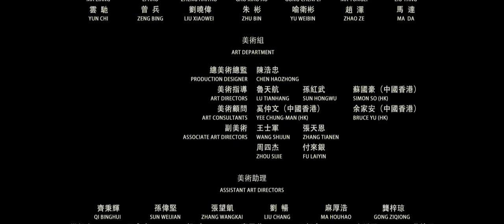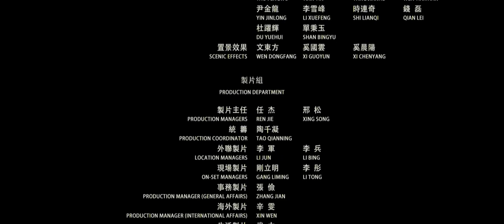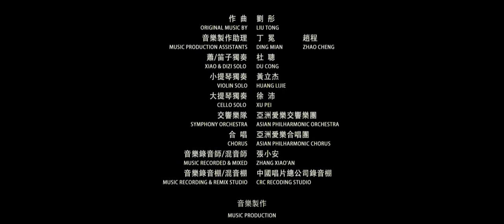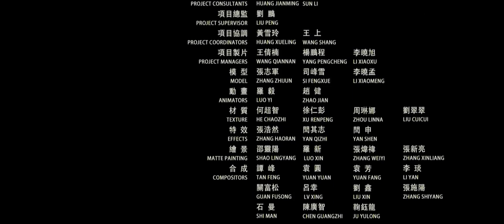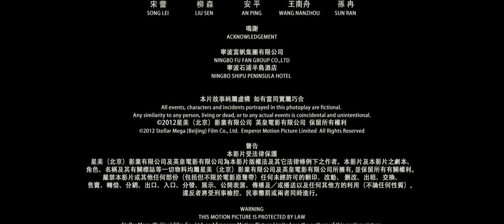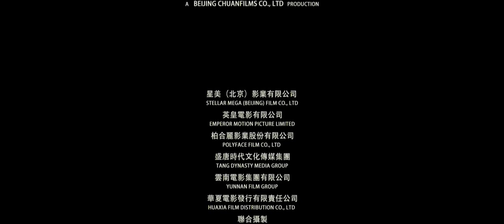【王的盛宴】The Last Supper 2012 1080p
两千年前的中国，秦王暴政，诸侯起义。血雨腥风的战场之外，散落着建立在密林深处的城邦。项羽（吴彦祖 饰）和刘邦（刘烨 饰），两个反对秦暴政的起义领袖，带领各自的势力，为自由与安乐一路厮杀，同时也在向那座象征着无上权力与无限财富的王朝核心——秦王宫步步逼近。历史的过程总是曲折而模糊的，结果却只有一个：刚烈而冲动的霸王项羽在“鸿门宴”上错失了杀掉刘邦的机会，只能将一腔热血洒向乌江，与自己深爱的女人虞姬（何杜娟 饰）含泪诀别。刘邦和他的吕后（秦岚 饰），他的谋臣韩信（张震 饰）、张良（奇道 饰）、萧何（沙溢 饰）们，则忍辱抗击到最后，成为了辉煌宫殿最终的主人。在那座奢华的大房子里，君临天下的刘邦仿佛早已忘记了和曾经的盟友并肩战斗的岁月，甚至渐渐开始对身边的兄弟们满腹狐疑。另一段杀戮，由此开始在森森耸立的帝国高墙内，无声蔓延……